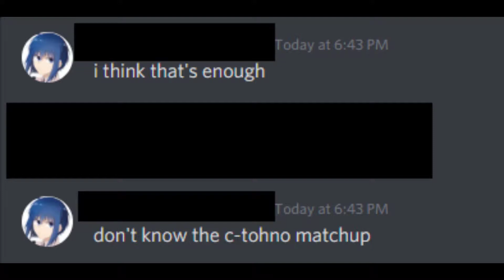lfgna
editing legend